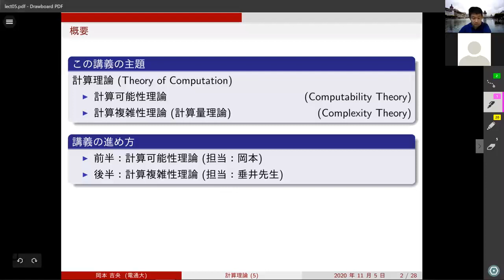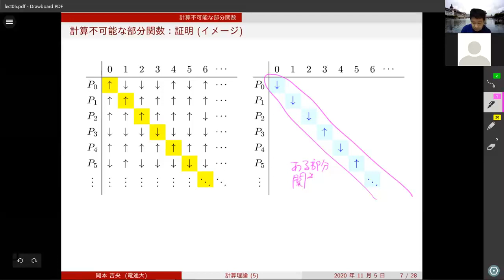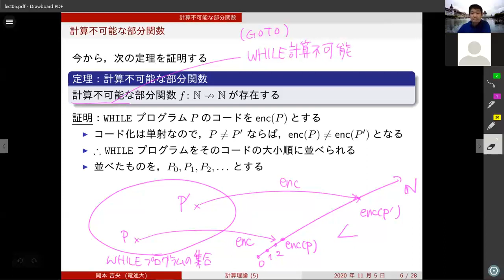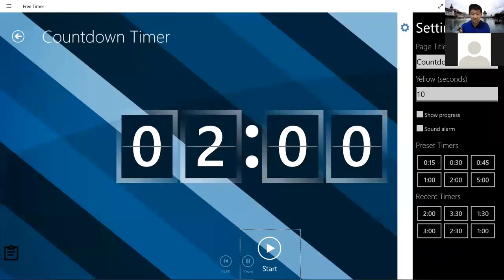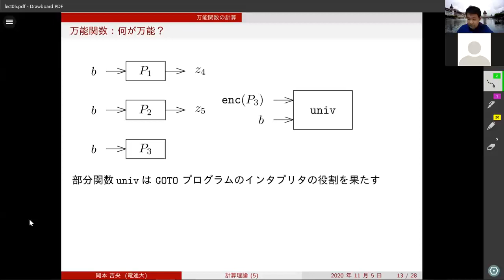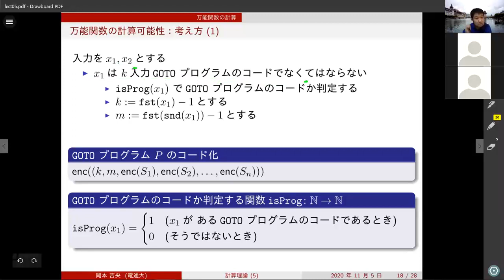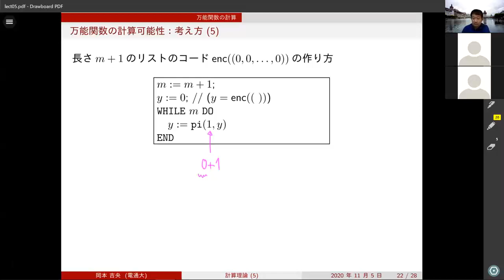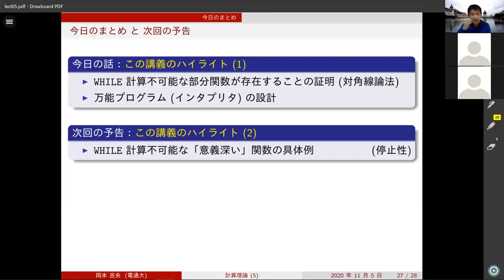計算理論 (第5回) 計算可能性 2020年11月5日